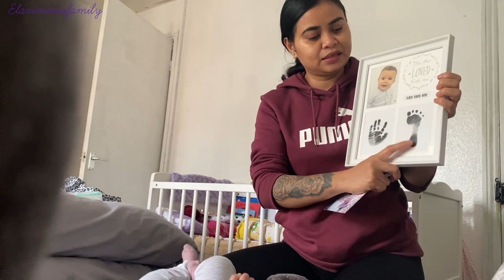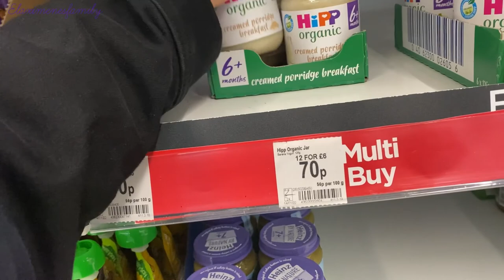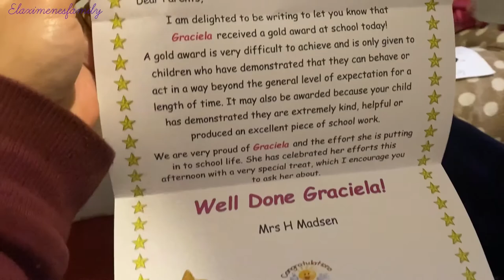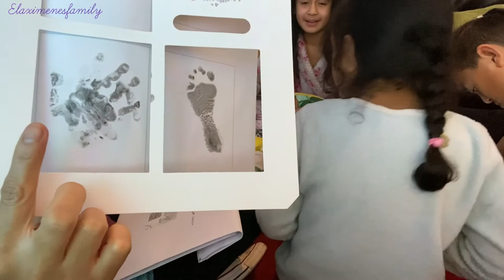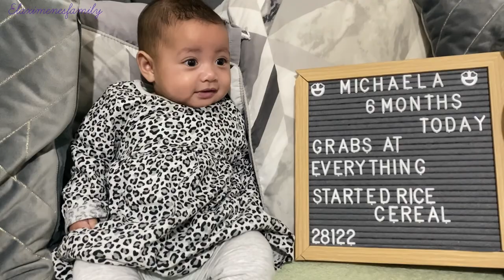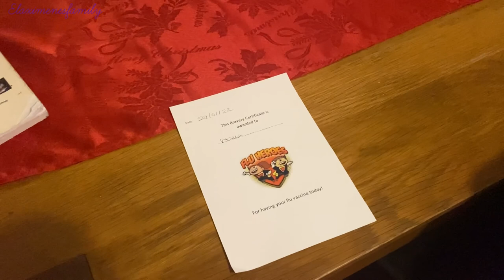DAILY VLOG | MICHAELA NIA REASAUN HAN PRIMEIRA VEZ | TIMOR-LESTE Vlog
Hi Guy’s..Hasoru malu fali ho ami😘

Obrigada Tamba nonton ona ami nia video